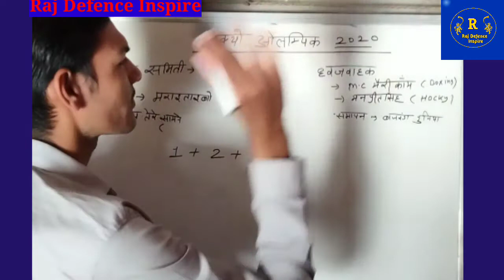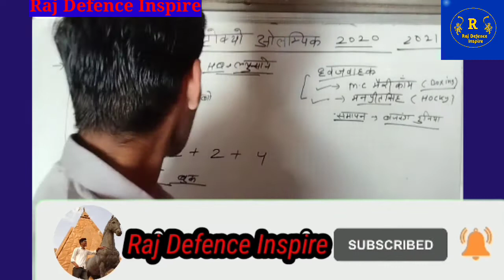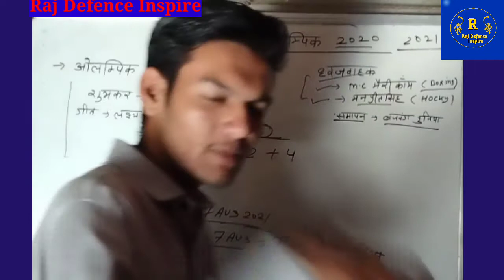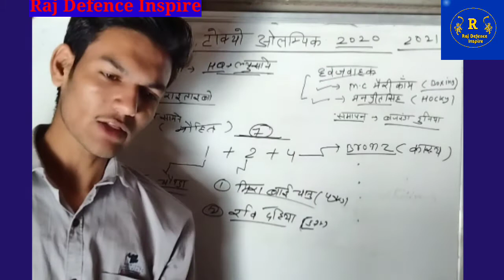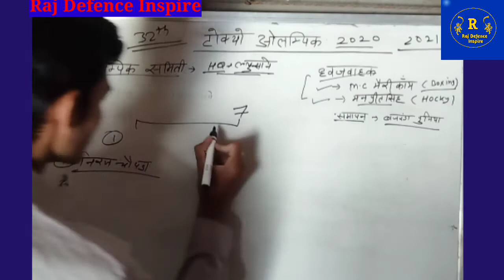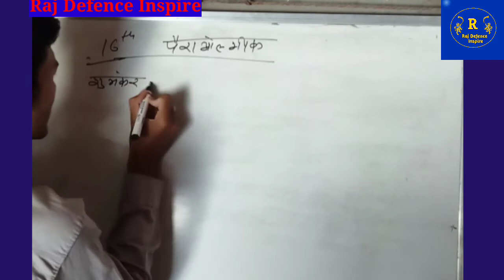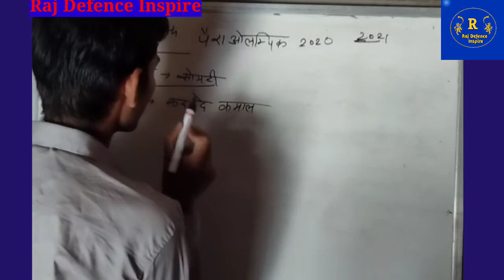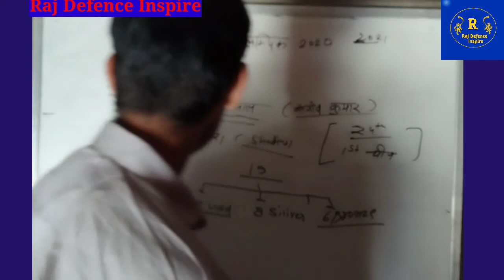टोक्यो ओलम्पिक & पेराओलम्पिक |By Rajveer Sir | Tokyo Olympic & paraympic 2020